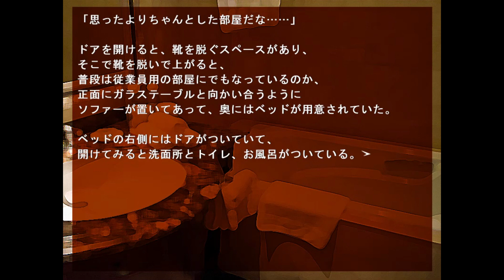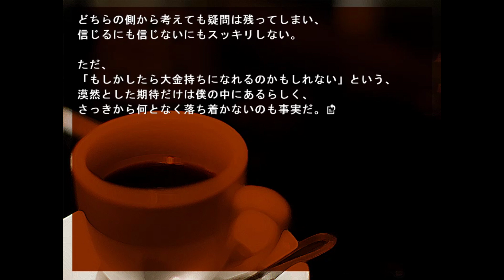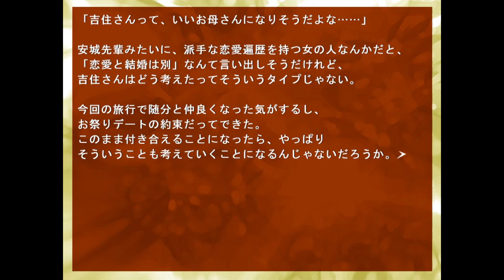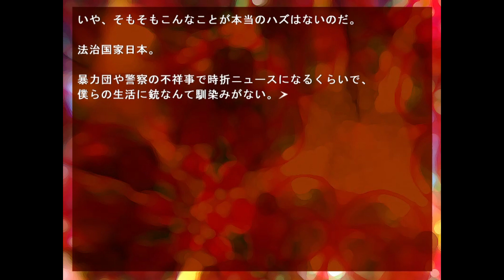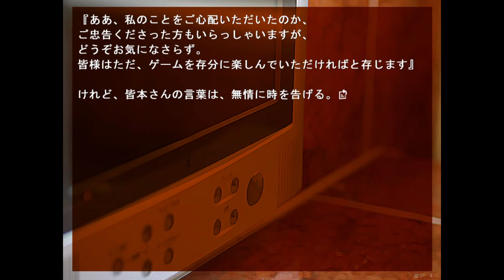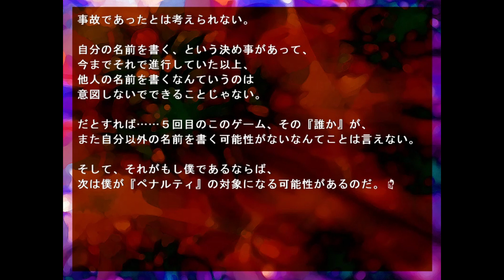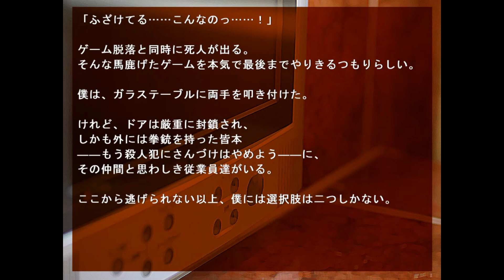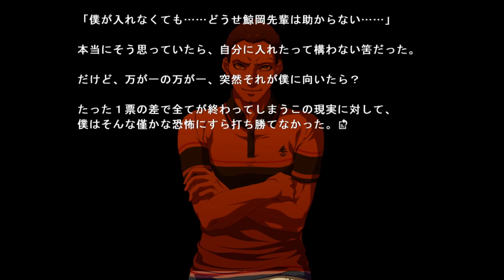#8【いらない子ゲーム】サクッとデスゲーム開始！いらないのは誰？？【しゅーやん】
やっとデスゲーム始まったよー！(ノД`)・゜・。

☆ギャグゲー、バカゲー、恋愛☆

コメント、評価頂けたらとっても嬉しいです！

男の子にも女の子にも『面白い』とか『また見たい』って
思ってもらえるようなゲーム実況目指します！！